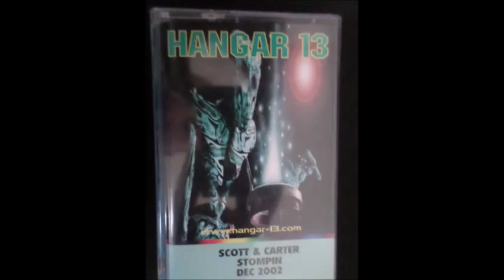HANGAR 13 BOXING DAY SPECIAL ENGLAND V SCOTLAND PS4 THURSDAY 26TH DEC 2002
DJ.S SCOTT & CARTER MC. STOMPIN